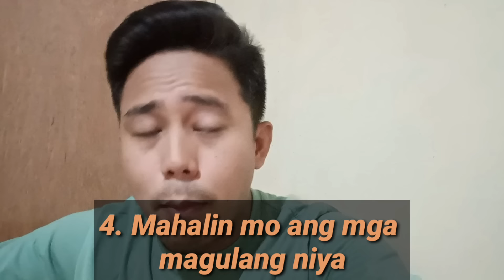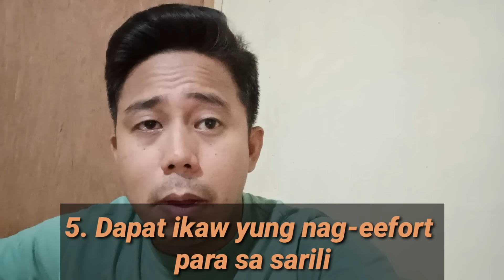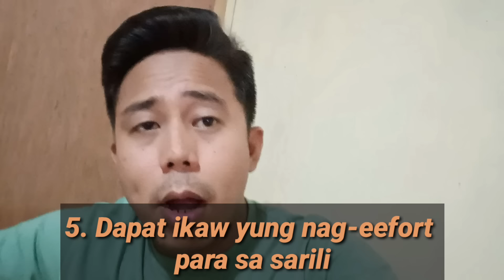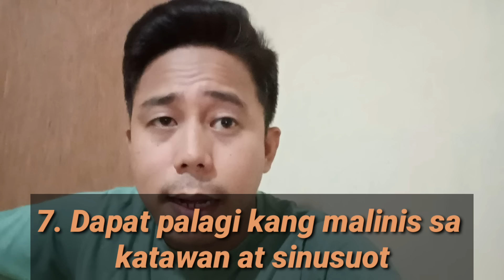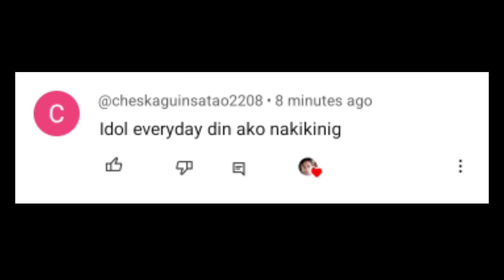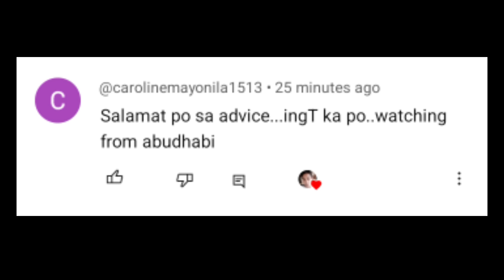SIKRETO PARA IKAW ANG MAGING PINAKA MAGANDA SA LALAKI | Aldin Capa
SIKRETO PARA IKAW ANG MAGING PINAKA MAGANDA SA LALAKI